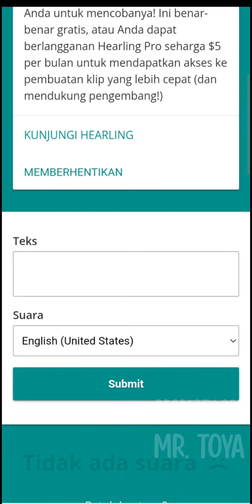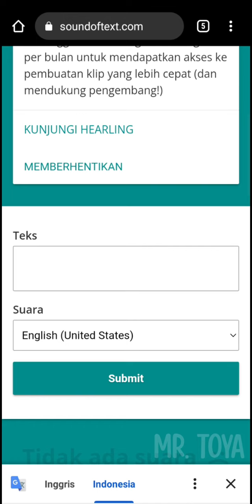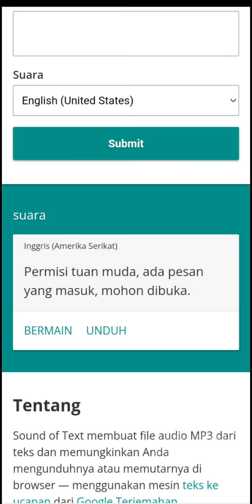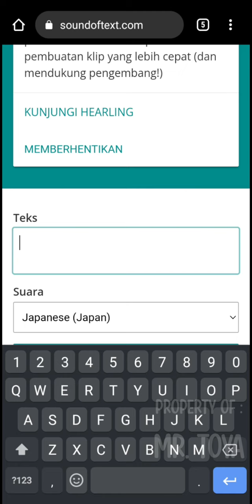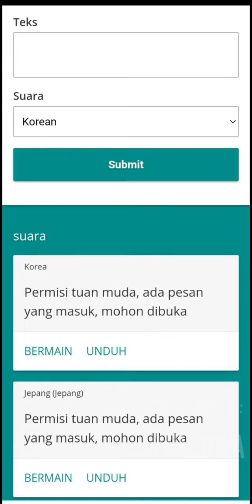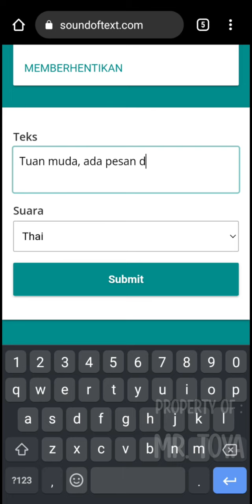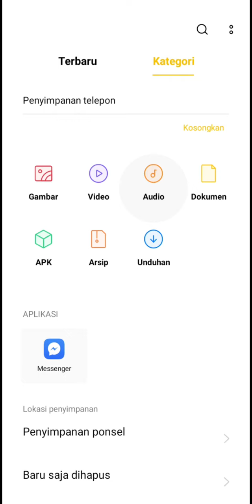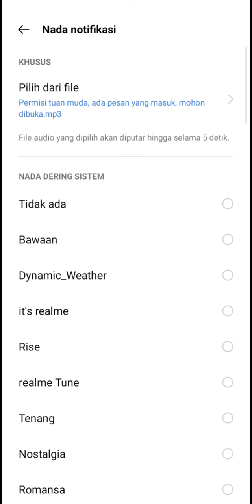Cara Mengubah Notifikasi WA Dengan Suara Google Tanpa Aplikasi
Video ini membahas cara mengubah notifikasi wa dengan suara google tanpa aplikasi, untuk teman-teman yang ingin mengganti notifikasi whatsapp dengan suara google bisa ikuti cara ini.
Bagaimana cara membuatnya?
Caranya mudah loh teman-teman, simak saja videonya sampai selesai.

Segmen Video:
00:00 intro
00:05 pedahuluan
00:25 cara membuat sound of text
05:54 download sound of text
06:31 gunakan sebagai notifikasi WA